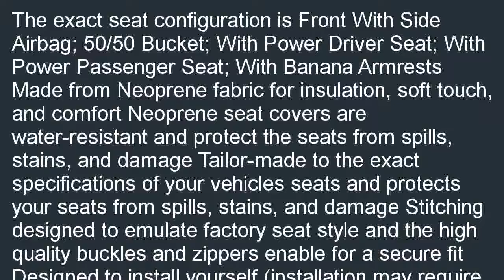Coverking Custom Fit Front 5050 Bucket Seat Cover for Select Toyota Sienna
Best savings  B000JO2RHG/?tag=iphonevx-20 Lowest price for Coverking Custom Fit Front 50/50 Bucket Seat Cover for Select Toyota Sienna Models - Neoprene (Hawaiian Black with Black Sides). New! Discover more categories.